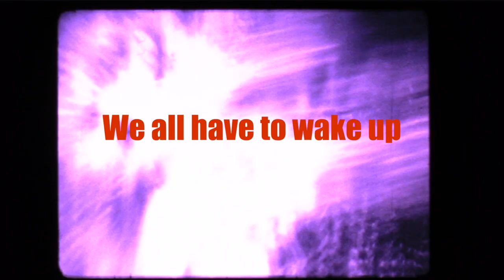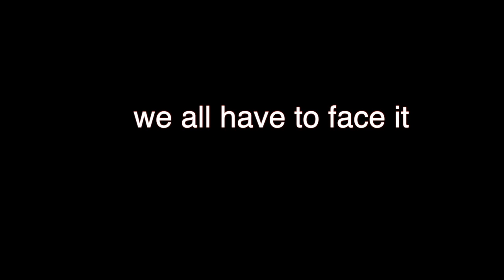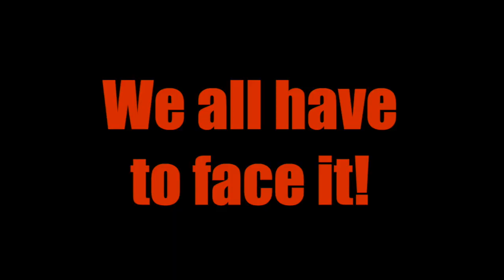Suzi Cream Cheese - Cut (2021)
Aktuelles Album "Lifetime", 12" Vinyl.